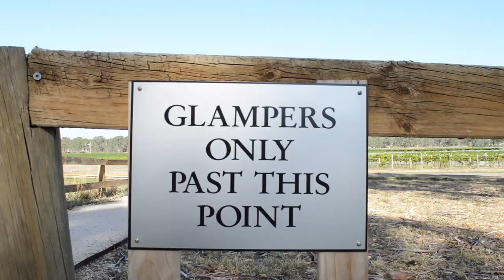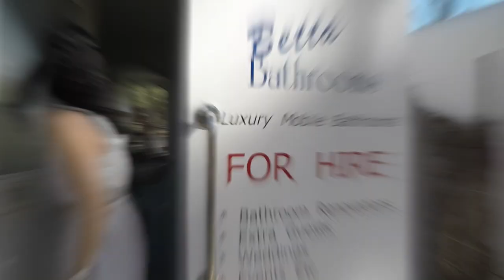STAYING IN A LUXURY GLAMPING TENT at Balgownie Estate Bendigo, Victoria | HOW TO GLAMP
Buckle up your seatbelts glampers!
We are about to try Balgownie Estate's Luxury Glamping in Bendigo, Victoria.
Watch us experience this exciting getaway.